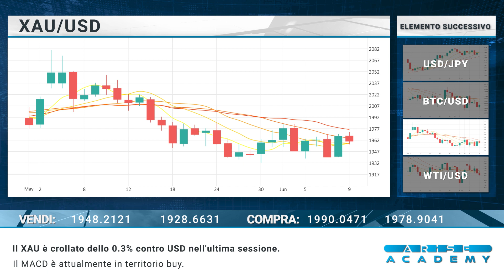Arise Academy IT Revisione di mercato giornaliera 12 06 2023